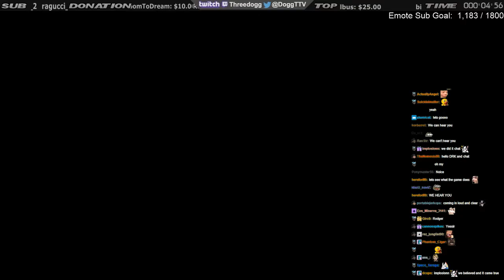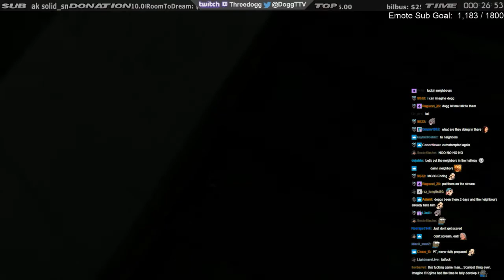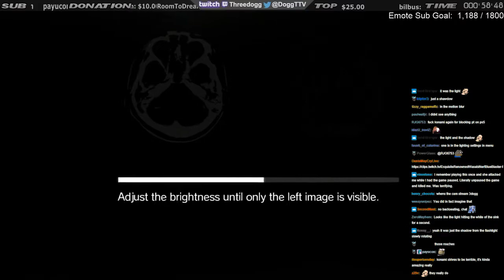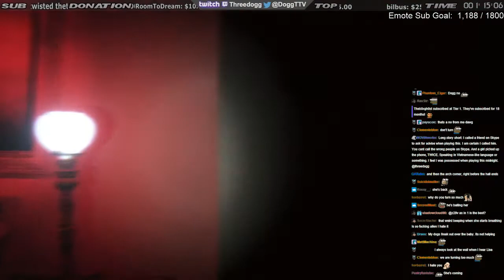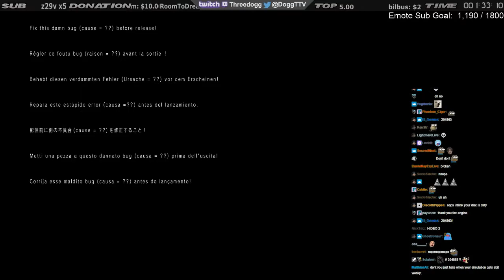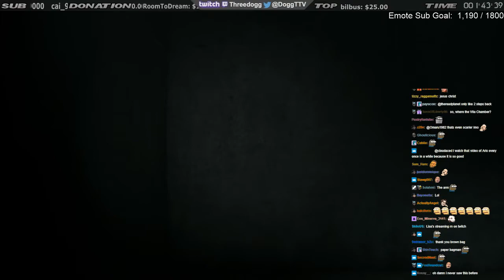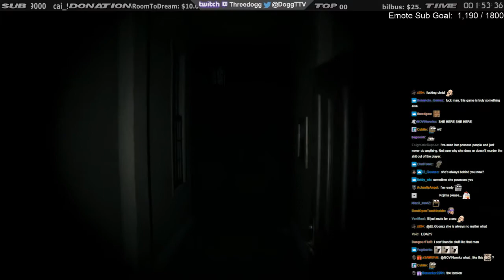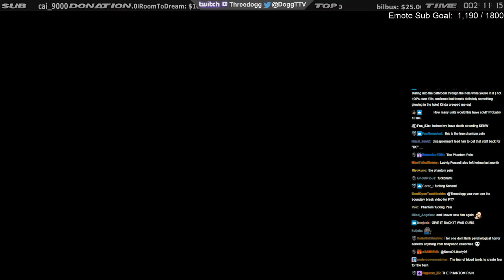P.T. - A Hideo Kojima Teaser - In-Depth Story Playthrough (threedogg)